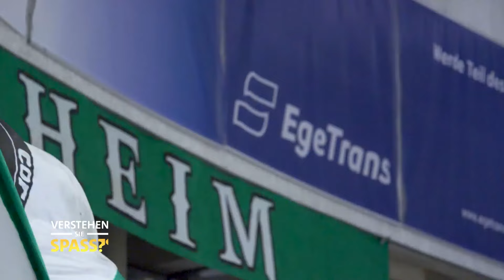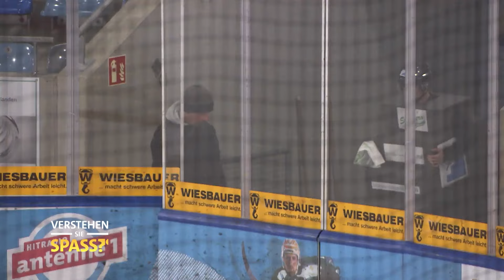Mit PUR in die erste Liga: Hartmut Engler platzt der Kragen | Verstehen Sie Spaß?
Hartmut Engler, Frontmann von PUR und leidenschaftlicher Bietigheimer, ist extrem heimatverbunden und glühender Fan der Eishockey Mannschaft seiner Stadt. Zum Aufstieg in die erste Liga hat Hartmut Engler mit „Ich liebe dich“ dem Verein sogar eine Stadionhymne geschenkt. Doch auch die neue Vereinshymne konnte die Steelers Bietigheim nicht vor dem Abstieg bewahren. Jetzt soll mit Hilfe eines neuen Sponsors der direkte Wideraufstieg in Liga 1 gelingen. Um den neuen Sponsor, eine stinkreiche Schweizer Familie, ins Boot zu holen ist die Unterstützung von Hartmut Engler gefragt. Doch dieser neue Sponsor hat so seine ganz eigenen Ideen im Gepäck. Nicht nur, dass seine singende Ehefrau von Hartmut Engler gefördert werden soll, auch muss das bisherige Marketing-Konzept der Steelers nach Meinung des Sponsors völlig überarbeitet werden. Da geht es um ein neues Maskottchen der Steelers, um Hartmut-Englers Stadion-Sitz, der bei jedem Heimspiel immer neu versteigert wird, sowie um die Steelers-Hymne. Mit besserem Text soll die gleich vor Ort mit der Mannschaft neu eingesungen werden. Und wer soll mitsingen? Genau, Hartmut Engler…